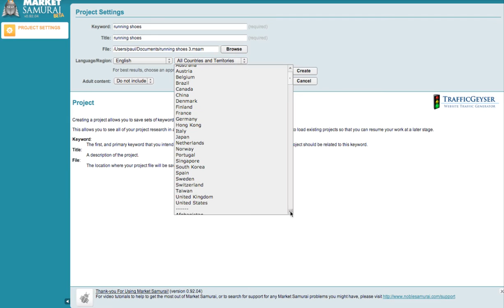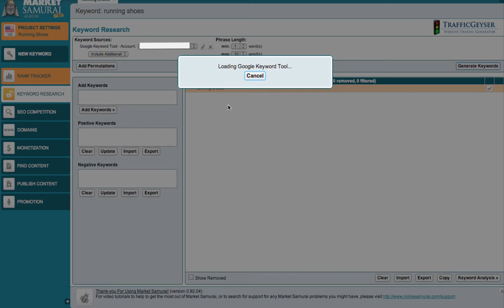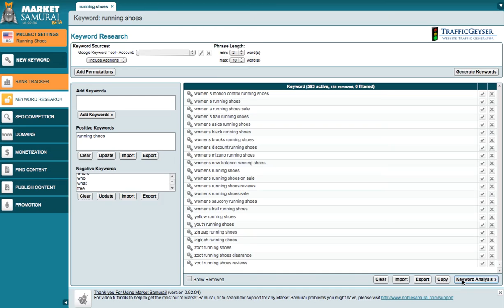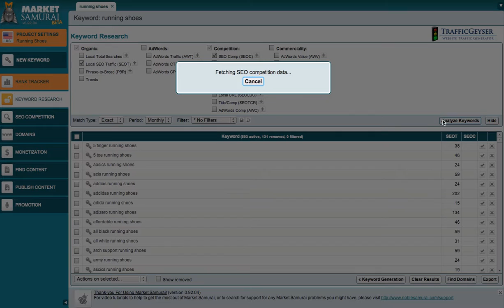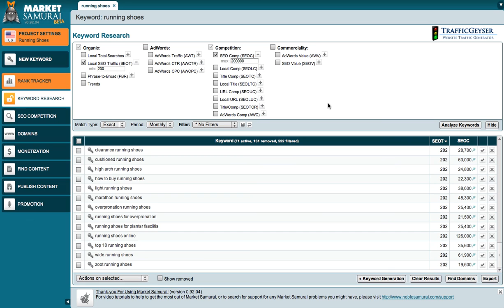Market Samurai Keyword Research Guide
In this screencast we take a look at just how to use Market Samurai to conduct killer keyword research that will show you exactly what terms you should use for huge traffic and profit potential.